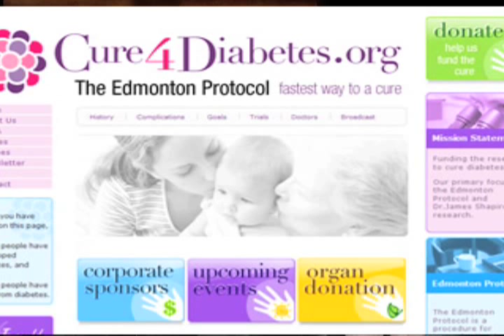Living with Type 1 Diabetes: Islet Transplant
Deb Sissmore is living with Type 1 Diabetes. Deb is a recipient of an experimental Islet Transplant treatment for Diabetes. The transplant allows a Diabetic person's body to produce insulin again on it's own. This procedure allows a Diabetic greater control over their Disease and greatly reduce the need for insulin Injections. It is not considered a Cure as of yet.